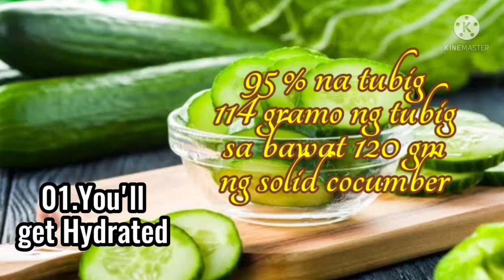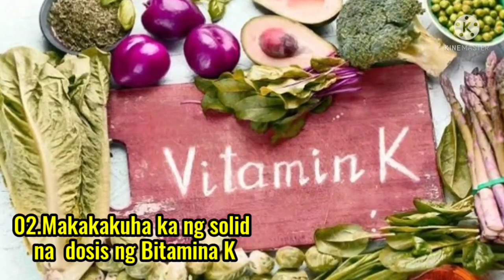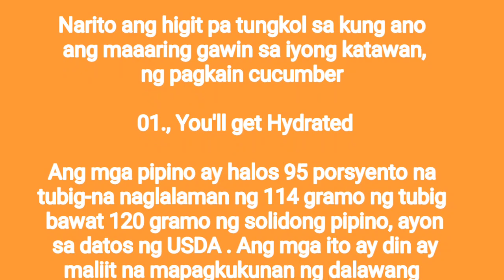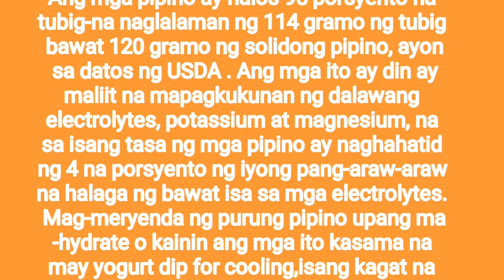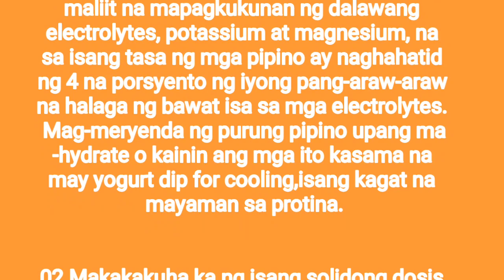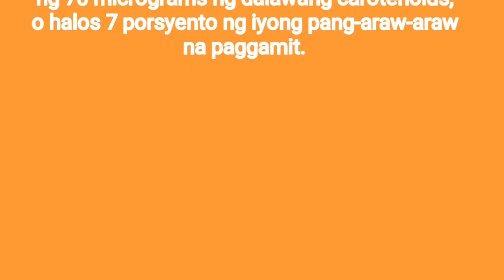Eto Ang Mangyayari Sa Katawan Mo Kapag Kumain Ka Ng Pipino Araw-Araw/CocumberBenefits | GoodVibes2.0